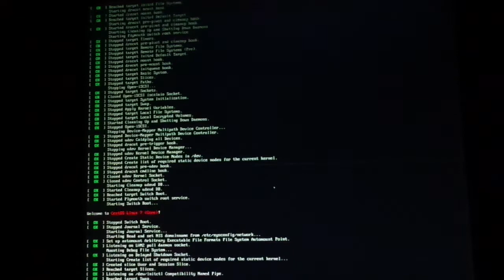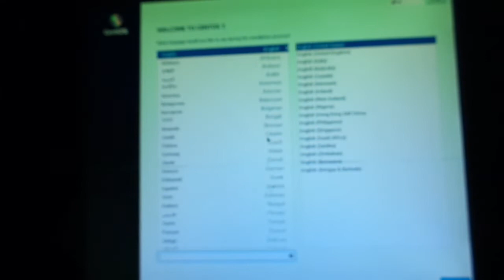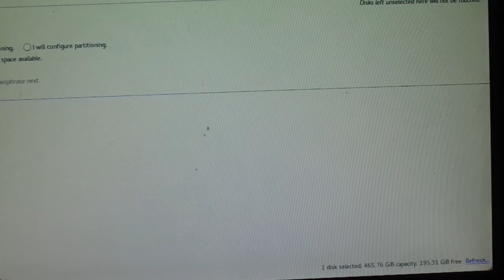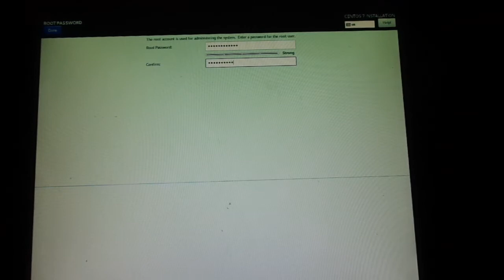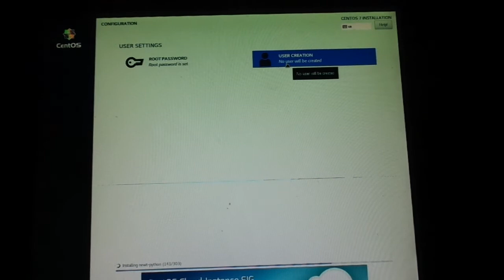CentOS Linux install ECS A55F2M3 Part2 by skulstars